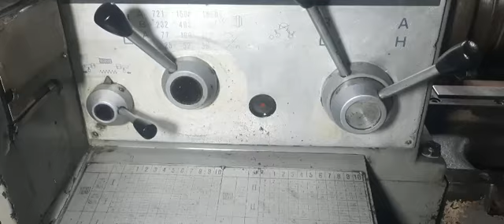máy tiện mazak đã tes .ae chốt nhanh.lh zalo 0938493912